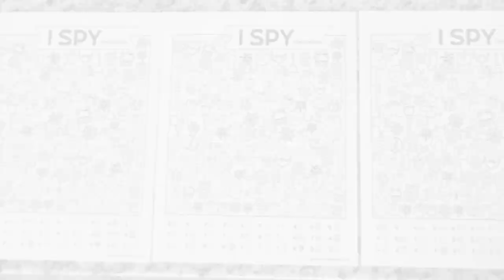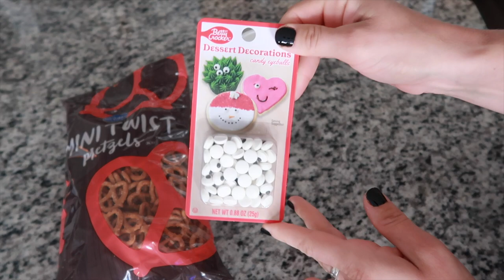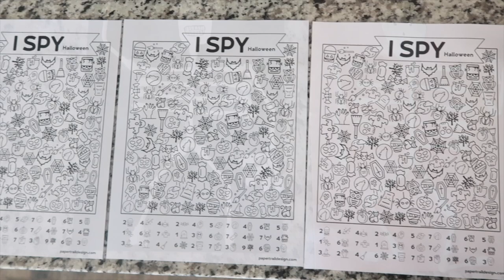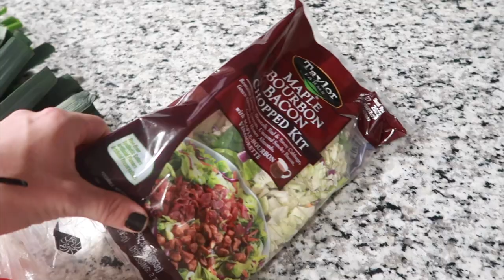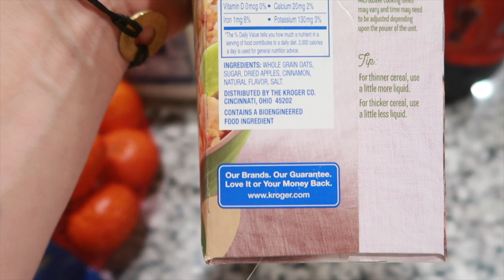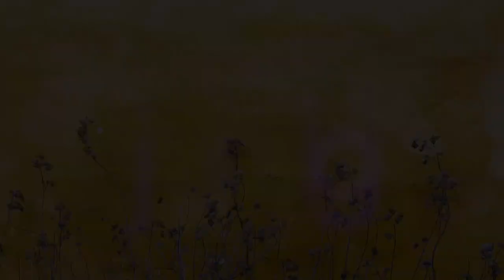October 2022 | Get it all done | HALLOWEEN stuff + cleaning, cooking, grocery haul, organizing,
Happy Halloween!!! We have so much to do, get it all done with me!!  Getting groceries, making potato soup from scratch, cleaning, Halloween costumes, Halloween crafts, and more!

6:08 Halloween stuff

Home Stuff:
My Dyson V8 Animal
Shark Steam Mop
Clip on Strainer
Coffee frother
Bamboo artwork hanger
double sided chaulk board
Todler chairs

Current Faves
Bike shorts
Go to tee
Roller lash mascara

Camera gear
Cannon G7X MarkII